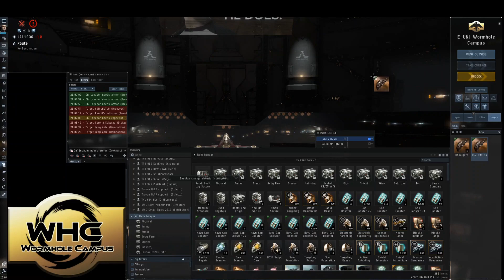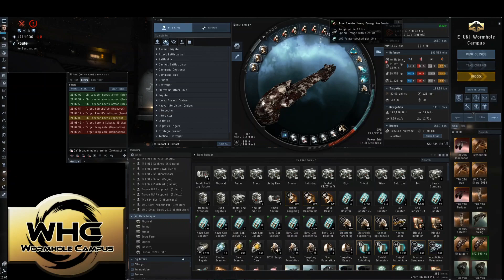EVE University WHC vs Squid Squad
EVE University WHC vs Squid Squad - Wormhole Armour brawl